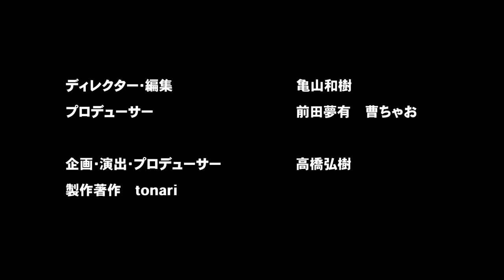【川上量生vs斎藤幸平】迫るAI時代…資本主義が抱える真の問題とは？【深夜に激論】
今回のReHacQ旅は宮城の高校で講演依頼を受け、
せっかくなので旅もしてきました
東大准教授　斎藤幸平、カリフォルニア大学バークレー校教授　野村泰紀と
KADOKAWA取締役　川上量生で福島〜宮城を旅します。
今回は政治や社会問題、日本が抱える課題について大激論！

出演者： 斎藤幸平（東大准教授）
　　　 　野村泰紀（カリフォルニア大学バークレー校教授）
　　　　 川上量生（KADOKAWA取締役）

▼関連動画▼
＃１【巨大石炭タウン】「資本主義サイコー！」マルクス主義者が唸った伊勢エビ【斎藤幸平&野村泰紀】

＃２【福島原発の旅】田んぼにカエルが！日常の奇跡味わう復興旅【デカ盛り！海鮮丼】

＃３【なぜ東電辞めた？】元東電マンと行く…福島原発20km圏内の旅【斎藤幸平vs野村泰紀】

＃４ 【川上量生vs脱成長】仙台で高級ホテル！マルクス主義者が激怒【南三陸グルメ旅】

【後藤達也vsインデックスファンド】パックン式！世界最強の「投資思考術」とは【アメリカ株】